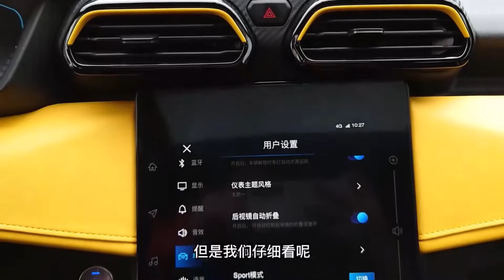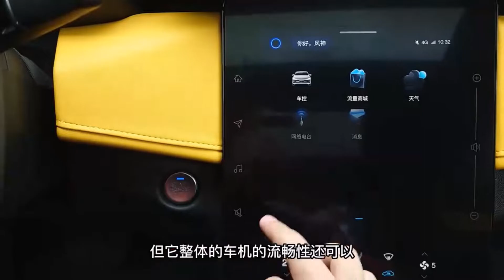2023 Dongfeng AEOLUS Sedan Sport - Auto China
Auto China
2023 Dongfeng AEOLUS Sedan Sport - Auto China